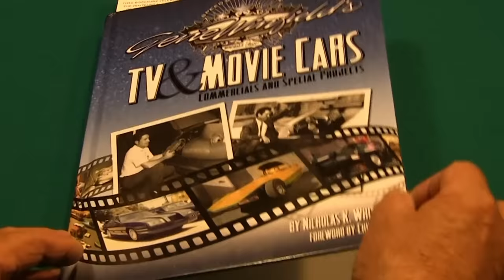Old School vs New School Winfield & Voodoo Larry @ World of Wheels 2016 Chicago.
I met Gene Winfield at the World of Wheels Show. I first saw his Car Art when I was a kid. Now he and VooDoo Larry who I have known for decades work together to chop a top for the Autorama Show.I am enjoying the heck out of this! Gene also created most of the vehicles in the movie Blade Runner.